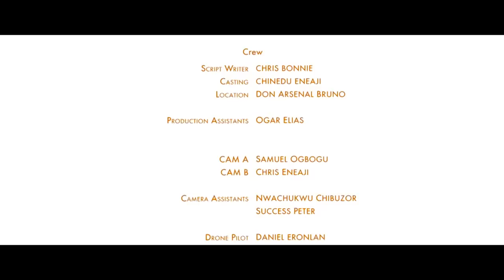Done With You - Exclusive Nollywood Passion Movie Full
How long can Sheyi keep up an act to cover the one lie he told to trick his wife into marrying him?